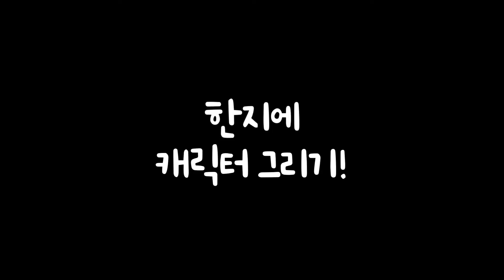한지에 시노부를 그린다면?! / 귀멸의 칼날 /시노부 그리기 / 만화 캐릭터 그리기 / Damon Slayer /How to draw Shinobu /Kimetsu no Yaiba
한지에 이번엔
귀멸의 칼날에 나오는 시노부를 그려봤습니다😁

한지에 하이큐를 그린다면?

📢사용한 재료 정보
코픽 가센푸데 붓펜
골드미션 수채화 물감
신한 동양화 물감 - 백색
홀베인 리세이블 수채화 몹붓